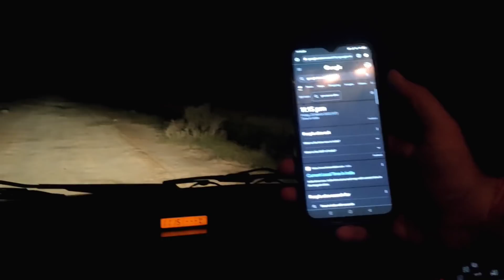Scary Women Ghost 2 | रात 12 बजे | लिफ्ट मांगकर बोली शमशान घाट जाना है | Creepy Women | Yeh Kya Tha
Hello Friends, In This Video We Have Recorded Real Ghost Of A Women On Haunted Shamshan Road.